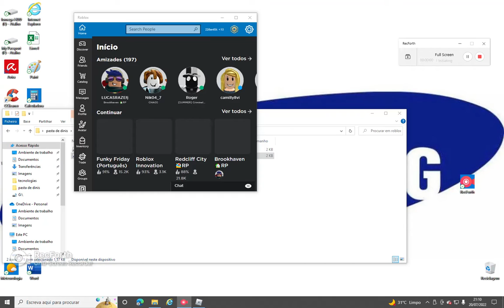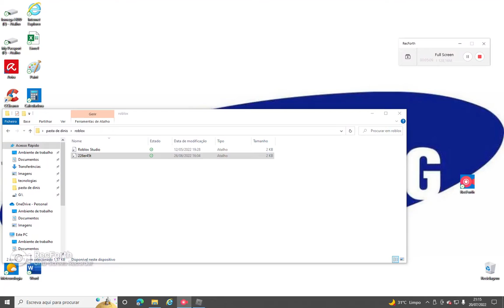jogando fnf no roblox com a musica soul